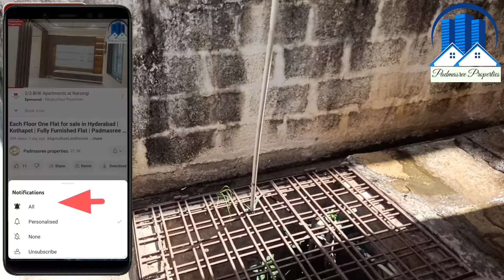252 Sq.yds House for sale in Hyderabad | Kothapet | Green hills Colony | Padmasree properties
252 Sq.yds House for sale in Hyderabad | Kothapet | Green hills Colony | Padmasree properties

👉అన్ని వివరాలు వీడియో లో మాత్రమే ఉన్నాయి

👉నోట్:- నిజమైన కస్టమర్లకు పసిగట్టుటకు మేము కొన్ని నిబంధనలు పెడుతున్నాము.

 👉👉 Do not waste our time, do not waste your time

👉👉 specific  site visit = 999 /-

👉 👉 1% Commition Applicable.

            :-PROPERTIES DETAILS:-

👉252 Sq.yards house
👉North Face
👉Kothapet
👉Green hills Colony
👉Ground Floor
👉Ground floor :- 2 BHK + 2 BHK

👉Price :- 1.25 Lacks for Sq.yds.

                 Another Properties

👉1200 Sq.yds Building for sale
👉house for sale
👉North Face,
👉With Setback 800 Sq.yds,
👉G+4 Bulding
👉Rents :- 12 Lacks,
👉Nagole
👉Mohan Nagar
👉Price :- 35 Cr.

*Hasthinapuram*
*Santhoshi Matha Temple*
600𝚖𝚝𝚛𝚜 𝚏𝚛𝚘𝚖 Sagar highway
    *Open Plot for sale*
👉▫️ᴛᴏᴛᴀʟ ᴇxᴛᴇɴᴛ *167 ꜱʏ*
👉▫️East ꜰᴀᴄɪɴɢ
👉 ▫Daimention = 30×50
👉▫️30ꜰᴛ ʀᴏᴀᴅ
👉▫️ *HUDA LAYOUT*
👉▫️ǫᴜᴏᴛɪɴɢ  *75,000/-* ᴘ/ʏ
(ꜱʟɪɢʜᴛʟʏ ɴᴇɢᴏᴛɪᴀʙʟᴇ)

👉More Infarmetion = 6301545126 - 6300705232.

            Another Properties Links

*Hasthinapuram*
*Santhoshi Matha Temple*
500𝚖𝚝𝚛𝚜 𝚏𝚛𝚘𝚖 Sagar highway
▫️ᴛᴏᴛᴀʟ ᴇxᴛᴇɴᴛ *170 ꜱʏ*
▫️East ꜰᴀᴄɪɴɢ
▫Daimention = 36×40
▫️40ꜰᴛ ʀᴏᴀᴅ
▫️ *Good Location*
▫️ǫᴜᴏᴛɪɴɢ  *75,000/-* ᴘ/ʏ
(ꜱʟɪɢʜᴛʟʏ ɴᴇɢᴏᴛɪᴀʙʟᴇ)

*Kothapet*
*Vijayapuri Colony*
500𝚖𝚝𝚛𝚜 𝚏𝚛𝚘𝚖 LB Nagar - DSNR highway
▫️ᴛᴏᴛᴀʟ ᴇxᴛᴇɴᴛ *300 ꜱʏ*
▫️West ꜰᴀᴄɪɴɢ
▫Daimention = 45×60
▫LRS Paid
▫️30ꜰᴛ ʀᴏᴀᴅ
▫️ *Good Location*
▫️ǫᴜᴏᴛɪɴɢ  *1.10 Lack* ᴘ/ʏ
(ꜱʟɪɢʜᴛʟʏ ɴᴇɢᴏᴛɪᴀʙʟᴇ)

👉Open Plot for sale Kothapet = ( 200 sq.yds )
👉200 sq.yds
👉East Face
👉Daimention :- 36×50
👉Good Location
👉Kothapet
👉Vasavi Colony
👉Near by :- AstaLaxmi Temple
👉Price :- 1.60 Lack  for sq.yds.

*Open Plot For Sale Nagole*
Sneha Puri colony
350 Sq yards
East Facing
Dimensions 42*75
LRS Full Paid
Front side 30 Feet Road
Price 1.05 lakh Per Sq yard
Slightly Negotiable.

👉10 Acress
👉Sagar highway
👉Mall Mandal
👉Highway bit
👉Venchar Perpas
👉Sagar highway
👉Good Location

👉Price :- 2.60 cr for Acres,

👉Semi Commercial house for sale = ( 220 sq.yds )
👉220 sq.yds
👉North Face
👉Good Location
👉Vanasthalipuram
👉FCI Colony
👉3 Setters
👉Ground floor :- 2 BHK + 1 BHK.

               Another Properties Links

👉Old House for sale = ( 252 sq.yds )
👉252 sq.yds
👉North Face
👉Ground floor house
👉Good Location
👉Kothapet
👉Green hills Colony

      :-PROPERTIES DETAILS:-

👉Old House for sale = ( 200 sq.yds )
👉200 sq.yds
👉East Face
👉Ground floor house
👉Good Location
👉Kothapet
👉Alkapuri Colony

Special Note:-
ప్రతి ఒక్కరూ చాదువాల్సిందిగా కోరుకుంటున్నము
(1) 10 Users Visit In A Day
(వచ్చిన కస్టమర్స్ కి ప్రతిరోజు 10మందికి మాత్రమే చూపించగలము )

Commercial house for sale
Duplex house for sale
Low Cost price

2BHK
3BHK
4BHK
Land
Plot
Villa
Flat
Duplex
Farmhouse
Apartment
Commercial

House for sale in Badangpet
House for sale in Nagole